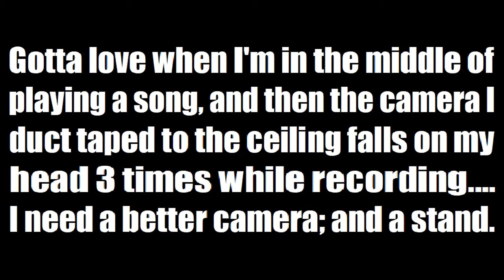Zeo Acinuz - Foleana